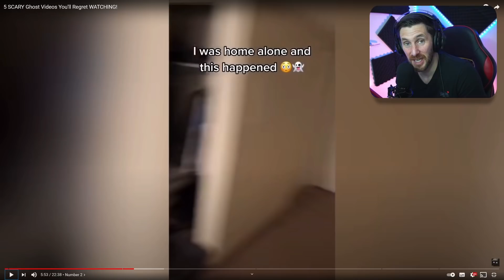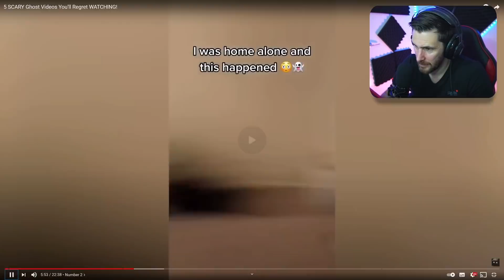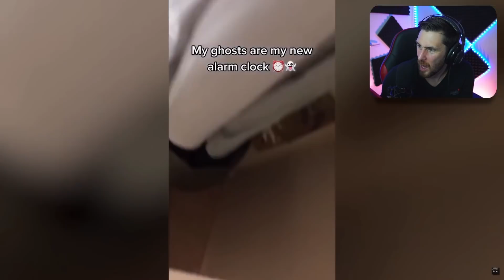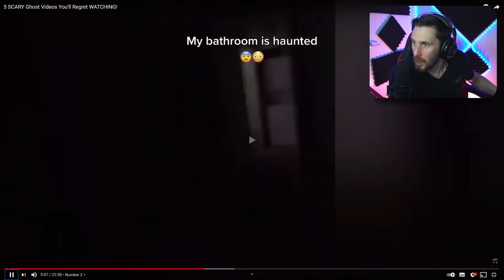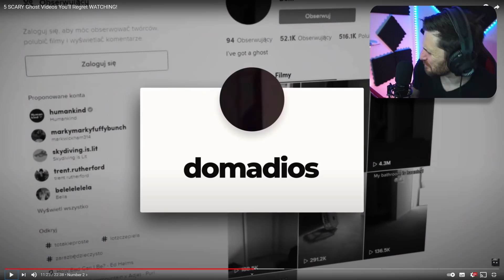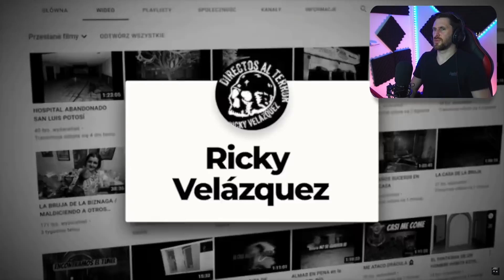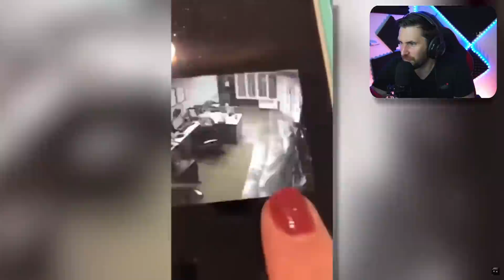TOP 5 STRANGE GHOST FACES CAPTURED - THE 3X REACTION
Today we look at the channel The 3X and this one is full of scary ghost faces captured on camera. Here is the link to the channel:

Caspersight
Newquay
England
TR7 9EG